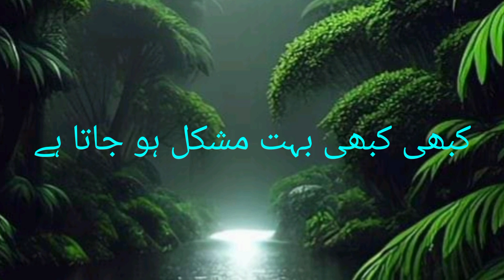Kabhi kabhi bohat mushkil ho jata hai//Motivations with Mehnaz